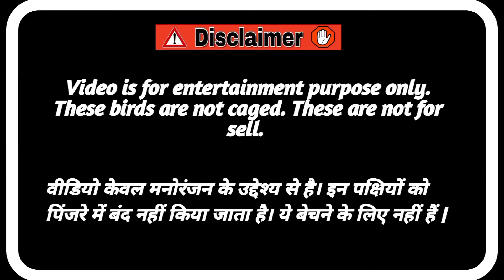Side me ho jata hun... 😅😅 | Day 245 | Parrot​​'s Natural Beauty